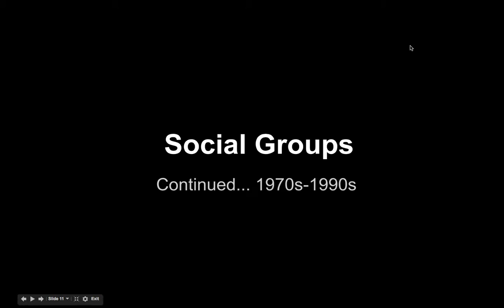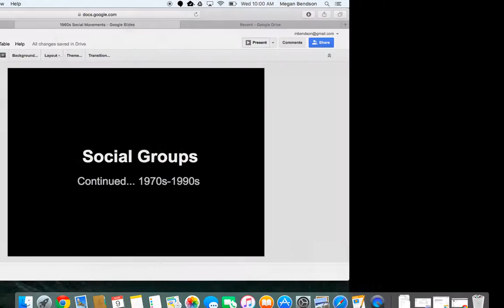Social Groups after the 1960s